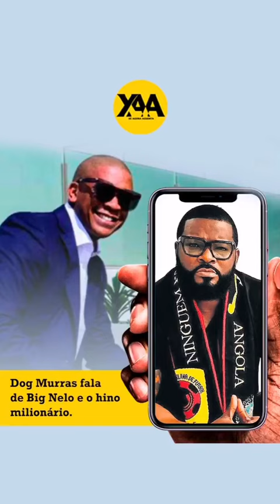Caso Hino: Dog Murras Fala de Big Nelo e o Hino Milionário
Dog Murras fala de Big Nelo e o hino milionário ⠀
O músico quebrou o silêncio e falou sobre a sociedade angolana e a polémica música em homenagem aos 45 anos de independência de Angola!

Fonte: Xe agora aguenta

Dog Murras
Big Nelo
Karga Eventos

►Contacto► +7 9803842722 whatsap